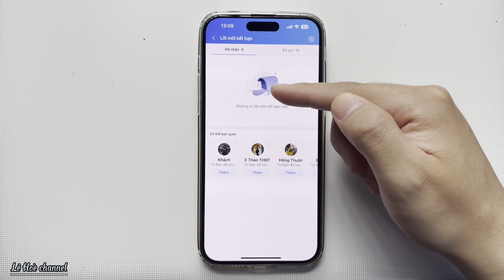Hướng dẫn xem lại lời mời kết bạn Zalo ( đã nhận , đã gửi) trên điện thoại